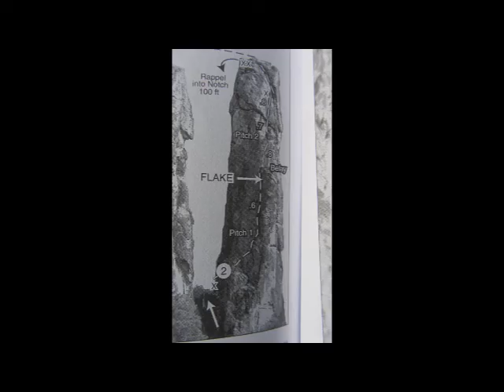Honeycombs and the Old Man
Dane & Jordan loving Umpqua climbing